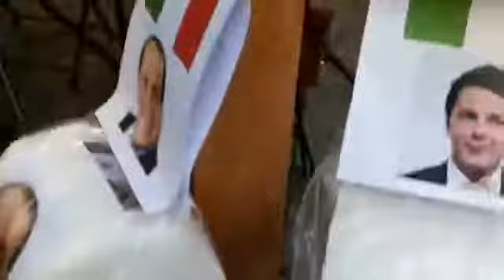ME LO PASARON POR WHATSAPP- limpia culo cfk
COSAS QUE SUCEDEN EN NÁPOLES